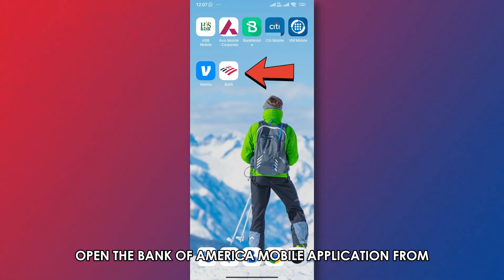How To Set Up Zelle With Bank Of America (How To Use Zelle With Bank Of America)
How To Set Up Zelle With Bank Of America (How To Use Zelle With Bank Of America). In this video tutorial I will show you how to set up Zelle with Bank of America.

If you want to link up your Bank of America account with Zelle and enjoy convenient and instant money transfers, you can do this on your mobile phone through the bank’s mobile app. Follow the procedure below to set up Zelle on Bank of America.

1. Open the Bank of America mobile application from your mobile phone and sign in to your account.
2. Navigate to 'Pay and transfer,' then choose Zelle.
3. Follow the on-screen instructions to set up the two platforms.
4. Check your email or text message for a one-time code to confirm your identity.
5. Once you have linked them up, you can transfer money to friends through Zelle.

How do I make money transfers through Zelle?
Open your mobile app, tap 'Pay and transfer,' and choose Zelle. Select your recipient and the amount. Select the funding account, then tap 'Send money.'

What happens to payments pending?
There will be no change to your pending payments.